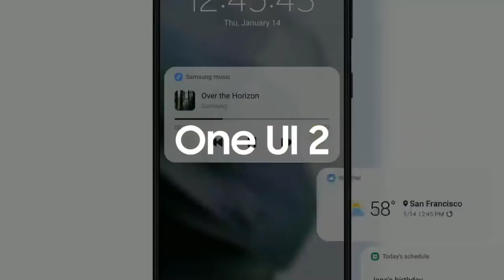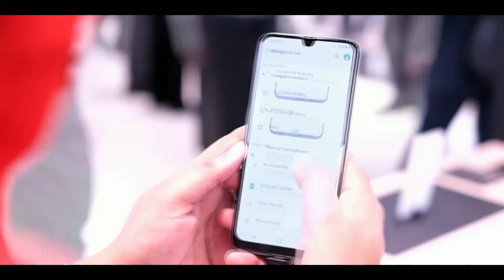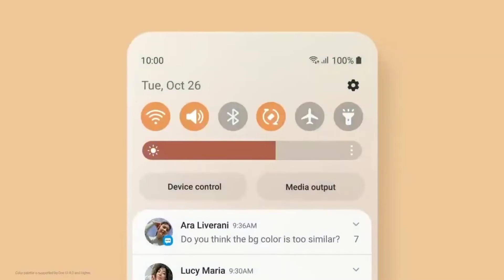Samsung M11 OneUI 4.1 + Android 12 In INDIA | Ram Plus | April Update M11|New Update M11|Bug's Fixed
Samsung One Ui 4.1Update List

KEEP SUPPORTING 😍👍👉🔔✅..

KEEP LOVING ❤️💛😍✅..